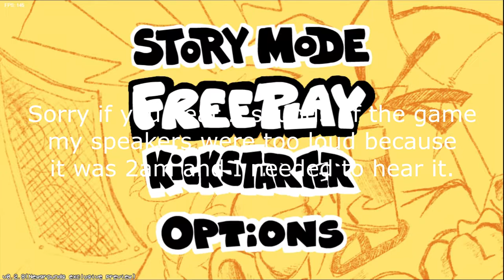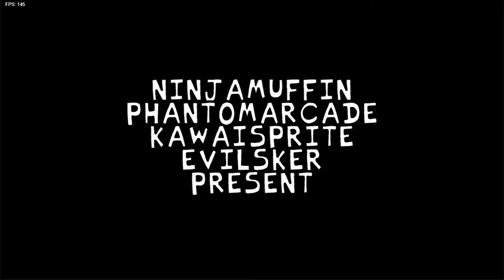MY FINGERS ARE GONNA DIE | Friday Night Funkin' Gameplay All Weeks